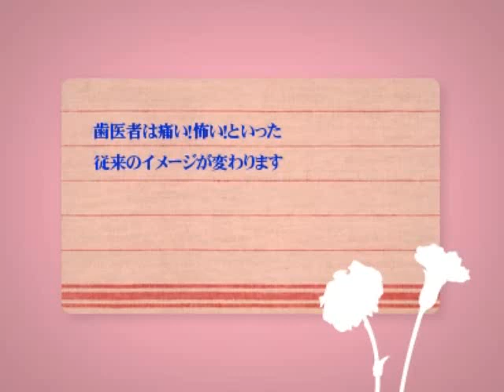健康向上｜青山KU歯科クリニック評判口コミ情報(インプラント)